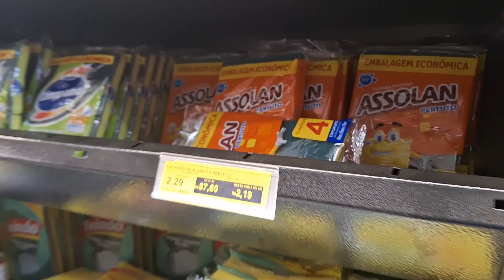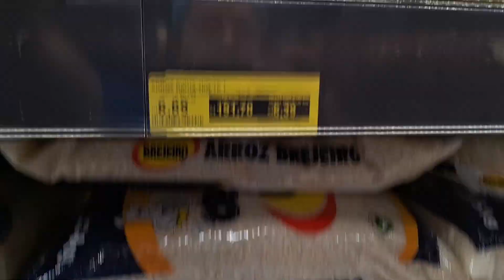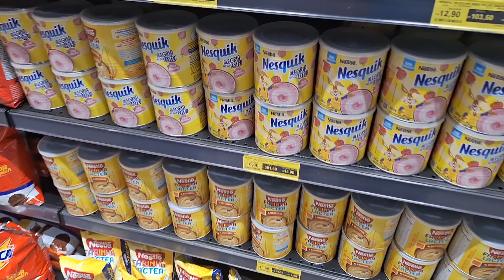🎫 FIZ COMPRA USANDO VOUCHER DA PÁSCOA HIGA ATACADO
Fala pessoal...

Nesse vídeo do canal Tamo Junto Também, mostro a minha compra utilizando o voucher que ganhei de 90,00 referente a Páscoa que o Higa Atacado ofereceu à todos os funcionários da empresa e o prazo final para utilizar lo seria até o dia 09/05.

Aproveitei o Voucher referente a Páscoa que a empresa que trabalho Higa Atacado distribuiu para os colaboradores.

Ontem dia 05/05 aproveitei o meu dia de folga para utilizar o meu voucher de 90,00 e fazer a minha compra.

Comentários - Participe enviando o seu comentário.

Seja muito bem-vindo (a) ao canal Tamo Junto Também! Meu nome é Müller Junio, faço vídeos usando apenas o celular e um aplicativo de edição (sim, é possível fazer vídeos apenas com um celular)

Minha intenção / objetivo aqui é levar o melhor conteúdo possível, desde utilidade pública, dicas de leitura, viagens e receitas muito fáceis, práticas e com ingredientes que você tem aí na sua casa.

Desde já sou grato pela força, atenção e incentivo Tamo Junto Também.